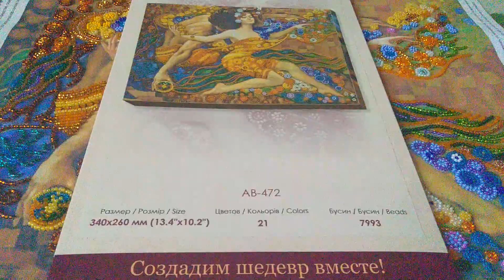Вышивка бисером. Готовая работа от Abris Art. "Реки любви."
Готовая работа. Вышивка бисером.